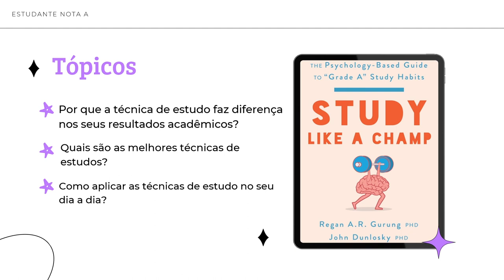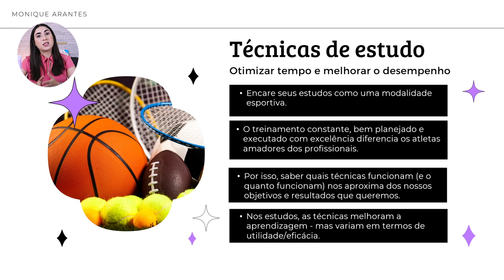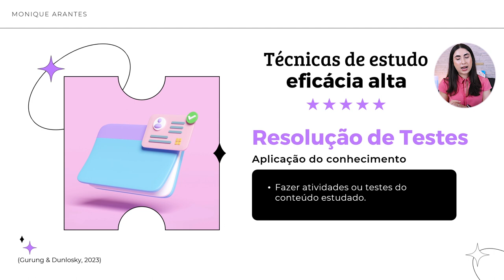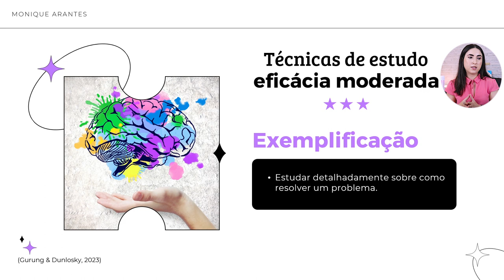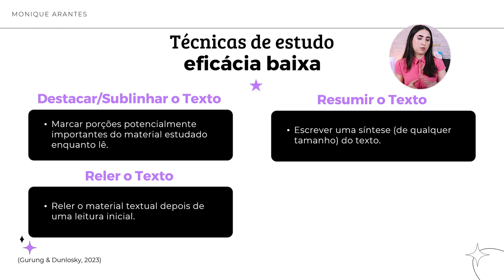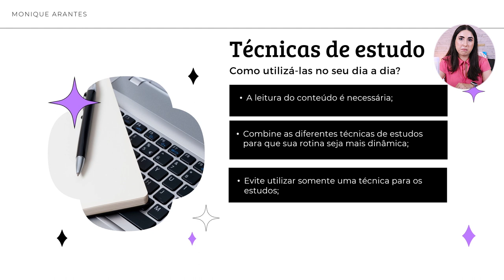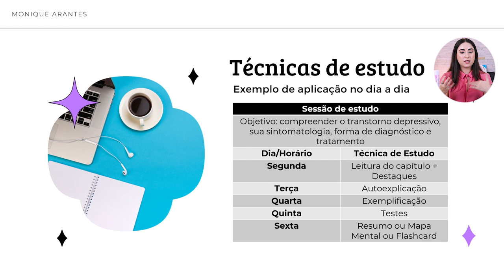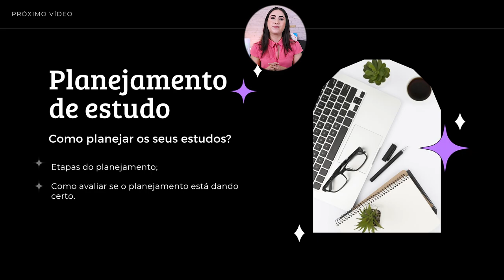🧠 ESTUDE DE FORMA ATIVA COM AS MELHORES TÉCNICAS | GUIA DA PSICOLOGIA #2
🧠 O QUE A CIÊNCIA PSICOLÓGIA TEM A DIZER SOBRE AS TÉCNICAS DE APRENDIZAGEM?

Este é o primeiro vídeo de uma nova série aqui no canal: "Como ser um estudante nota A!".

Aprenda mais sobre os seguintes tópicos:
00:00 Introdução
00:58 Por que a técnica de estudo faz diferença no seu desempenho acadêmico?
03:14 Quais são as melhores técnicas de estudo?
03:40 As melhores técnicas de estudo
07:46 Boas técnicas de estudo
11:15 As piores técnicas de estudo
14:13 Como aplicar as diferentes técnicas de estudo no seu dia a dia?
21:30 Mandamentos do estudante nota A
23:00 Conclusão

Essas questões são propostas e refletidas a partir de um livro recomendado pela American Psychological Association (APA).